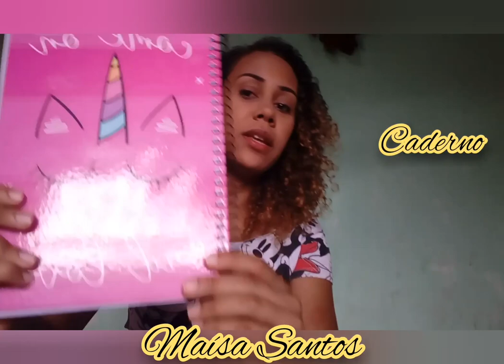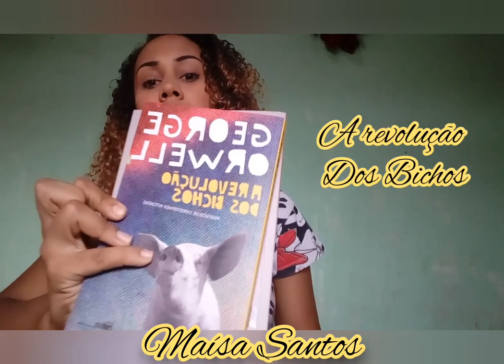Quais materiais comprar para curso de letras/início ou volta às aulas/ Maísa Santos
Neste vídeo mostrarei os materiais que comprei para volta às aulas, do curso de letras- inglês.